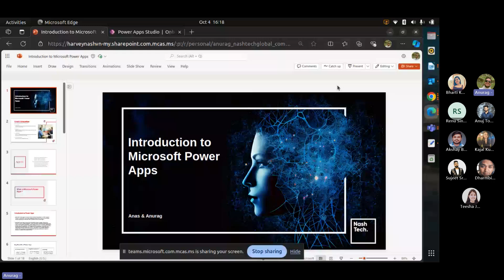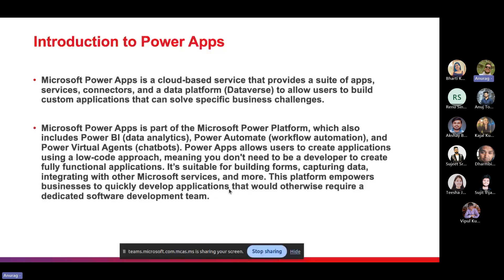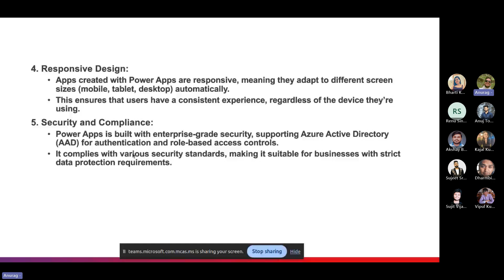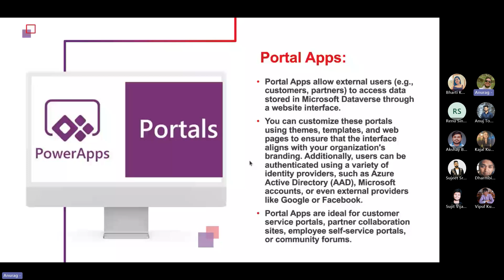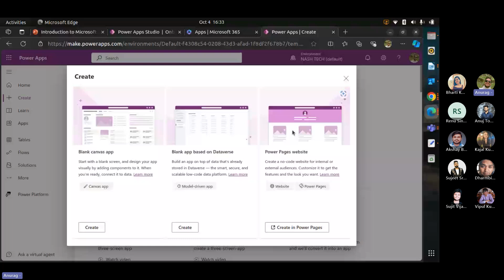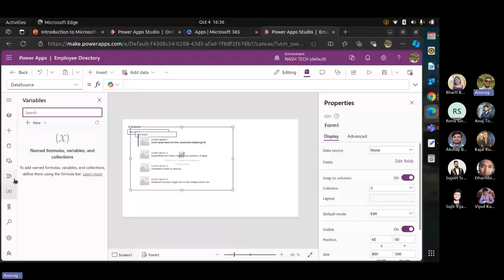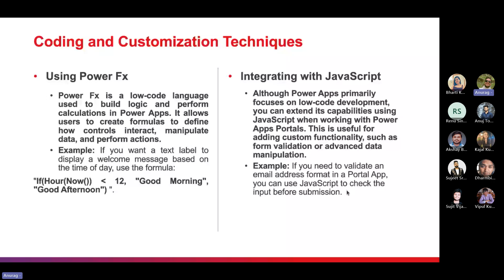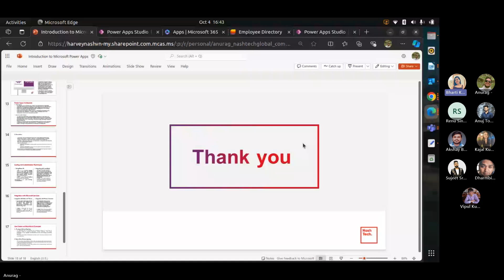NashKnolx: Guide for Power App Builder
Power Apps is a suite of applications, services, connectors, and a data platform that provides a rapid development environment to build custom apps for your business needs. Apps built using Power Apps provide rich business logic and workflow capabilities to transform your manual business processes to digital, automated processes.